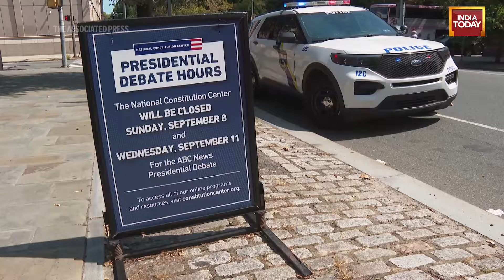US Election 2024: Harris And Trump Gear Up For Their High-Stakes Presidential Debate | India Today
The second general election debate of the 2024 campaign season is here, but it's the first matchup for the current nominees.
Vice President Kamala Harris and former President Donald Trump are taking part in September 10, Tuesday night's debate in Philadelphia. After a disastrous performance in the first general election debate of this cycle in June, President Joe Biden ended his reelection bid. This up ended the campaign in its closing months and kicked off the rapid-fire process that allowed Harris to rise as Democrats' nominee in his place.